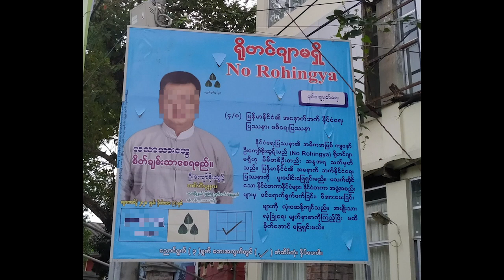Myanmar violence - UN expert Thomas Andrews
🇲🇲 Myanmar: UN expert Thomas Andrews calls for immediate end to military assaults on Rakhine villages, and decries mounting death toll of children. “Impunity and human rights cannot coexist”, he says.